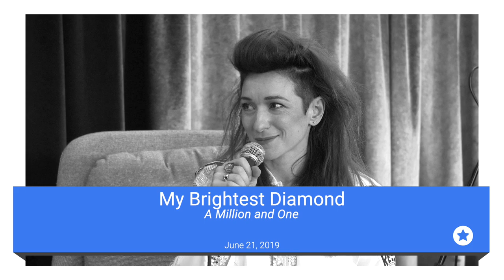A Million and One | My Brightest Diamond (Shara Nova) | Talks at Google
In this Talk, Shara Nova a classically trained vocalist and self-taught multi-instrumentalist who records dazzling, shapeshifting music as My Brightest Diamond, tells us how artistic creativity has kept her focused on continually reinventing herself.

Where did it all begin? Shara always knew she wanted to be a musician.  She grew up in a family of traveling evangelicals, and together they crisscrossed the country, her father leading church choirs and her mother playing organ.  When Shara was a teenager, they settled in a city outside Detroit.  It was the early ‘90s, and hip-hop and soul were on the airwaves.  Shara listened to everything from Run DMC to Stevie Wonder to Anita Baker and K C & the Sunshine Band.  After studying opera, she moved to New York City, where she formed My Brightest Diamond in 2006.

Over the course of four groundbreaking albums, she has resisted the conventions of genre, blending elements of rock, art pop, and chamber music into a sound totally her own. While fiercely independent, she like everyone else, still desires connectedness.  This tension is at the core of her new album—A Million And One—where she has once again reinvented herself.

Songs Performed: "Champagne" and "Another Chance"

Moderated by Jason Andreas.